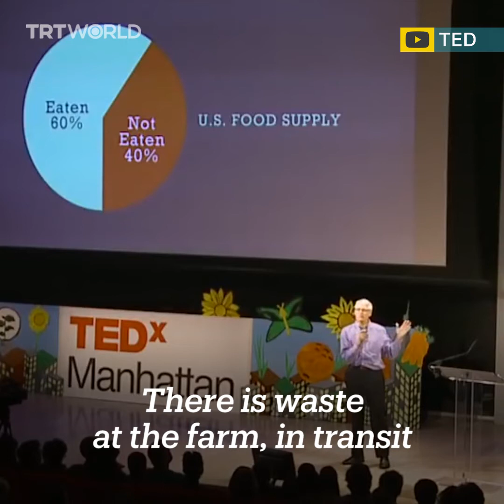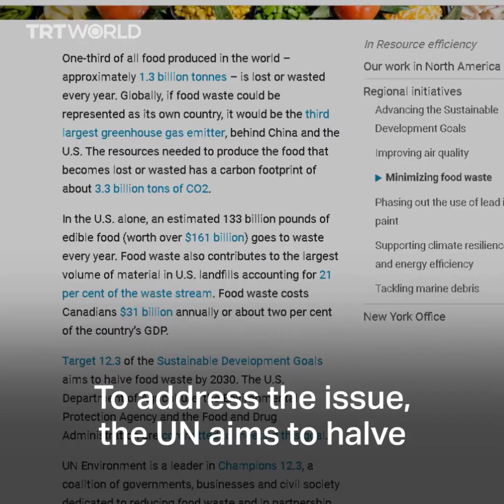The world's food waste problem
Global food waste is a far-reaching problem with severe environmental, financial and ethical costs. Statistics show that we waste nearly 1.6 billion tonnes of food every year.